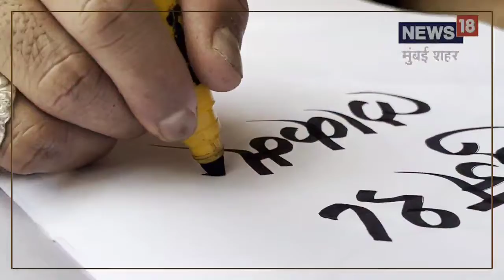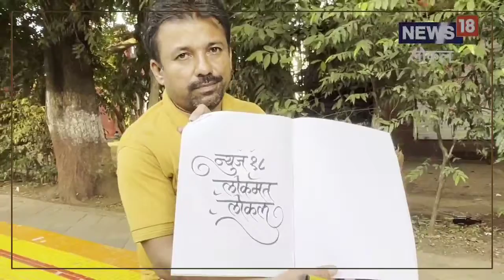Calligraphy Artist | मोत्यासारखं अक्षर, पण आयुष्य खडतर; पाहा अक्षरांच्या जादूगाराची कहाणी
Calligraphy Artist | अक्षरांच्या जादूनं सेलिब्रेटी तसंच राजकारण्यांनाही प्रभावित करणाऱ्या कलाकाराचा आजही मुंबईतील रस्त्यावर संघर्ष सुरू आहे.